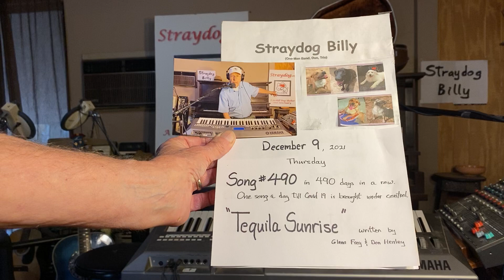Tequila Sunrise – written by Glenn Frey & Don Henley